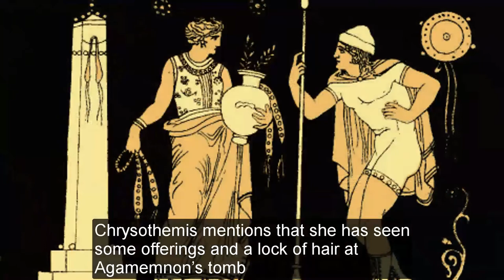Electra – the famous daughter of King Agamemnon and Queen Clytemnestra!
Electra – the daughter of King Agamemnon and Queen Clytemnestra!

About the Video – Video Description and farther Sources:

In this video we talk about Electra – the daughter of King Agamemnon and Queen Clytemnestra!

We start of by generally outlining her family tree and from there we explore her various stories throughout Ancient Greek Mythology and History.

Afterwards, we look into how her existence has affected history (especially the Ancient Greek and the Roman history) and so forth.

(YouTube Videos)